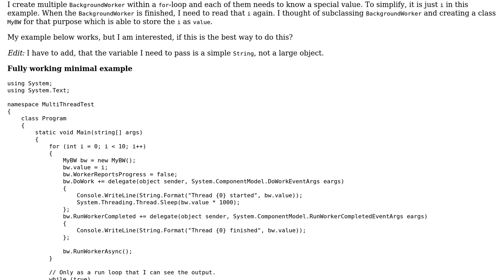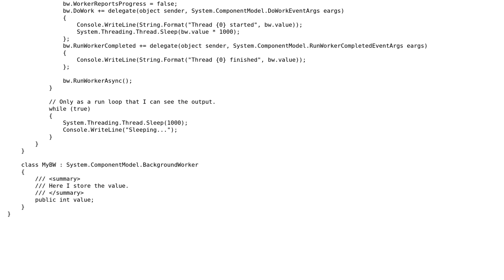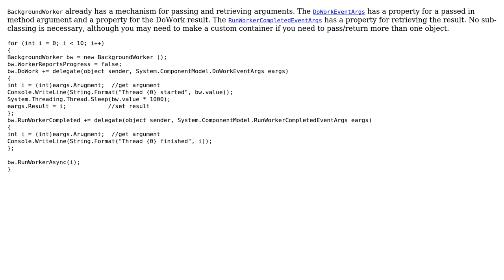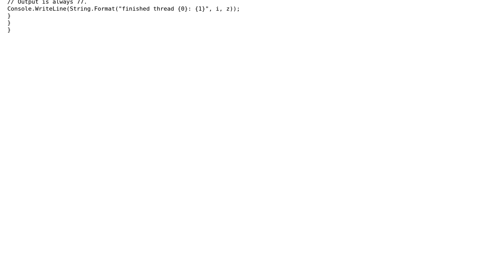Passing variable to BackgroundWorker and use the same value later (2 Solutions!!)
Passing variable to BackgroundWorker and use the same value later

With thanks & praise to God, and with thanks to the many people who have made this project possible! | Content (except music & images) licensed under CC BY-SA | Music | Images & others | With thanks to user Zack user syb0rg user Freddy and the Stack Exchange Network Trademarks are property of their respective owners. You are responsible for your own actions.